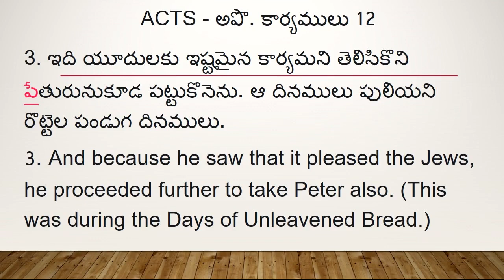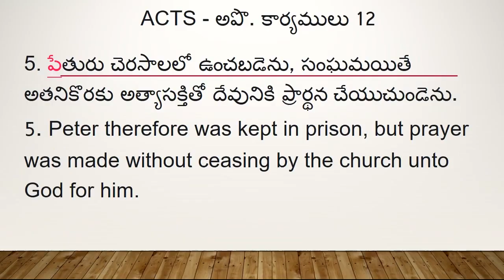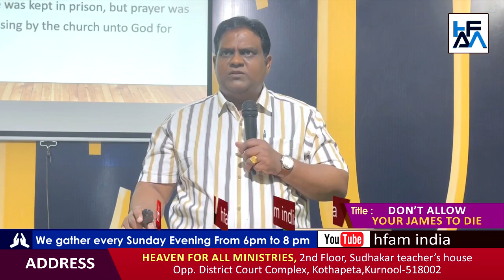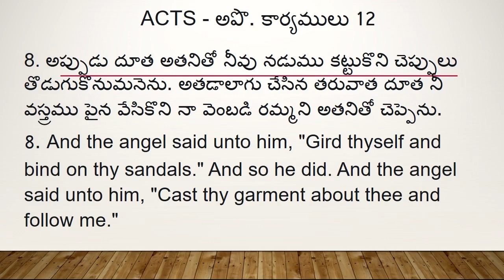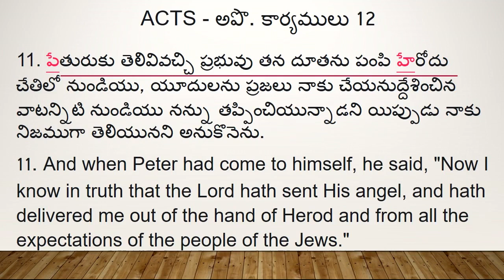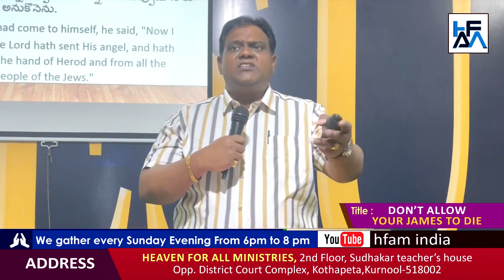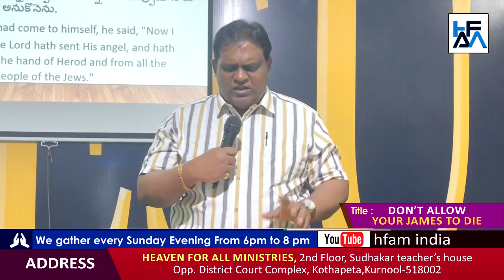నీ యాకోబును మరనించకుండా చూసుకో | Don’t allow your James to die jesus